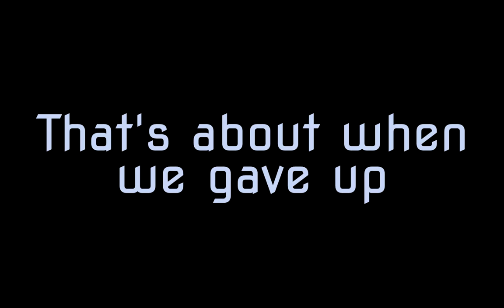Trainwreck - Lost Footage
Not actually lost, just never edited and uploaded. This is the source material for my Trainwreck animation. It's a particularly frustrating segment of a "TFC Escape" map we played back in the day.

Featuring Morgs, Sliver, Milly, and myself